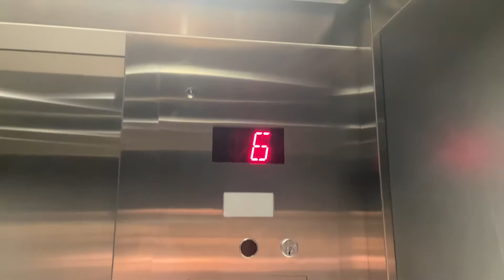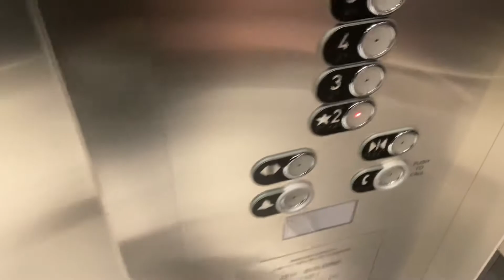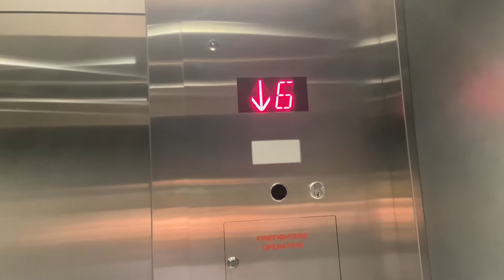Fujitec? Hydraulic Elevators at University of Calgary Arts Building Parking Garage, Calgary AB.